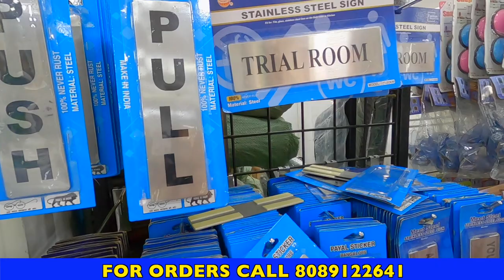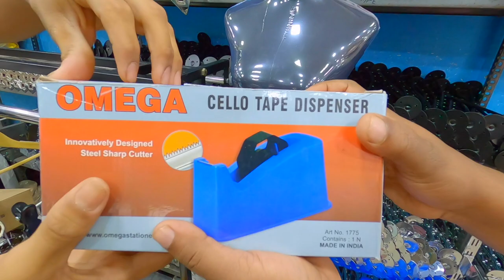ലേഡീസ് ബോമ്മകൾ കണ്ട് ഞ്ഞെട്ടി നമ്മുടെ എറണാകുളം മാർക്കറ്റിൽ എല്ലാം പകുതി വിലയ്ക്ക് 🔥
Ernakulam Market Broadway

Kailash Hangers
Market Road Ernakulam

AtoZ Items For Shops
Low Price Wall Hook
Wall Hangers
Dress Stands
Dress Hangers
Dress Dummys Female Dummys
Male Dummys
Female Maniqueen
Available In This Shop

Time stamp